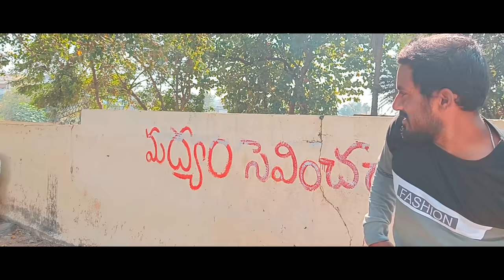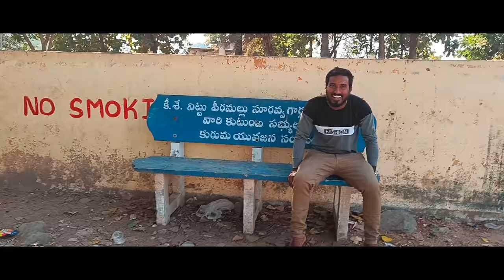షూటింగ్ ల చెప్పకుండా అన్నం తిన్నా||daily vlog||shooting muchatlu||swapna vlogs||village vlog